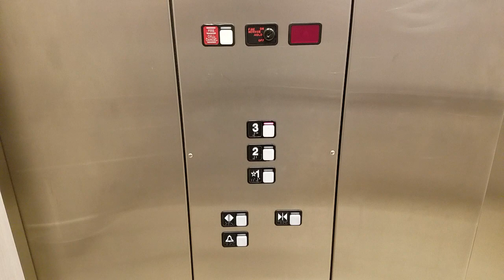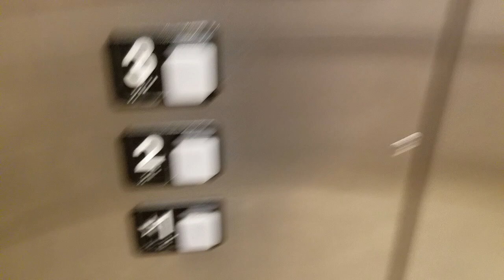Schindler Hydraulic Elevator - Mainstay Suites - Frederick, MD